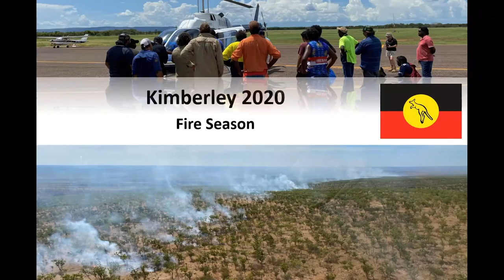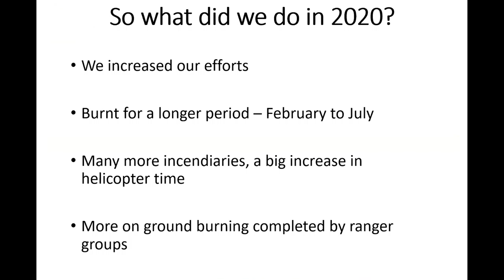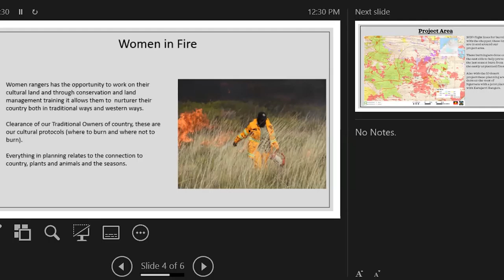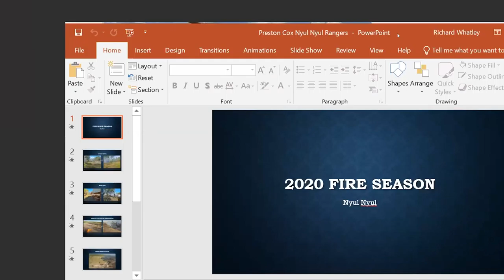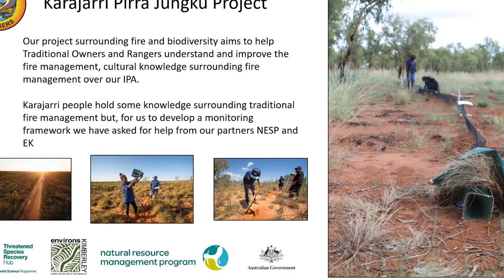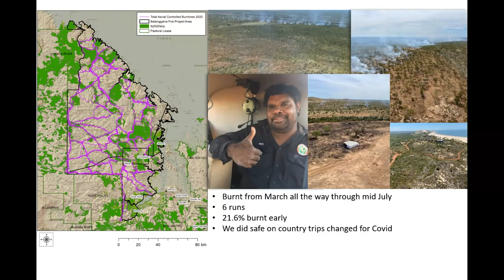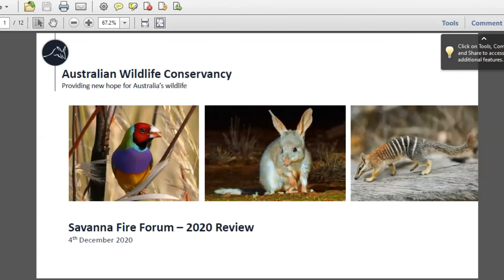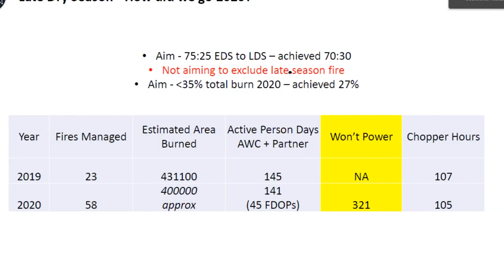2021 North Australia Savanna Fire Forum - Day 1 - 6.. Fire in the Kimberley - WA Panel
A regional overview of fire and land management activities conducted in the Kimberley/Northern WA during the 2019-20 fire season.

Presentations provided by Mr Richard Whatley from the Kimberley Land Council, Ms Chantelle Murray from Ngurrara Rangers, Department of Fire and Emergency Services (WA), Mr Preston Cox from Nyul Nyul Rangers, Unnguu Rangers, Mr Braedon Taylor from Karajarri Rangers, Mr James Birch-Gallagher from Balanggarra Rangers, Dambimangari Rangers and Mr Aled Hoggett from the Australian Wildlife Conservancy.

0:00 Richard Whatley (Kimberley Land Council)
14:50 Ngurrara Rangers
27:23 WA Department of Fire and Emergency Services
32:10 Nyul Nyul Rangers
37:12 Wunambal Gaambera
40:50 Karajarri Rangers
46:58 Balanggarra Rangers
52:56 Dambimangari Rangers
58:35 Aled Hoggett (Australian Wildlife Conservancy)

Presented at the Darwin Innovation Hub and Kimberley Land Council offices in Broome on 9 February 2021.